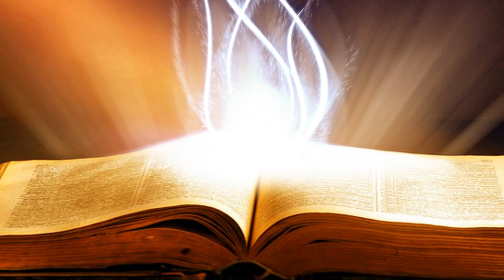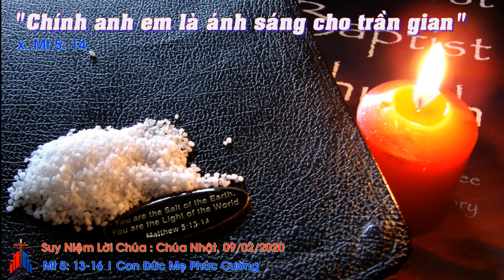Suy Niệm Lời Chúa: Chúa Nhật V Thường Niên Năm A, 09/02/2020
Chúa Nhật V Thường Niên Năm A: Xin cho chúng con trở nên như muối và ánh sáng bằng một việc làm cụ thể: Biết quan tâm đến những người đau khổ, bệnh tật, nghèo đói nhất là những người thân trong gia đình của chúng con.
Hình ảnh thứ hai là ánh sáng: Nếu không có ánh sáng của mặt trời, nhân loại, cỏ cây, muôn thú sẽ sống ra sao? Chắc chắn chúng khó phát triển và tồn tại.
Từ những hình ảnh trên, Chúa Giêsu muốn mời gọi chúng ta sống để làm chứng cho Chúa và đem tình yêu của Chúa đến cho những người chưa nhận biết Chúa là Đấng tốt lành và luôn yêu thương nhân loại.
Vậy làm thế nào để mỗi người chúng ta trở thành muối và ánh sáng? Chúng ta hãy thực hành điều Chúa dạy cách cụ thể như lời ngôn sứ Isaia đã nói: “Chẳng phải là chia cơm cho người đói, rước vào nhà những người nghèo không nơi trú ngụ, thấy ai mình trần thì cho áo che thân, không ngoảnh mặt làm ngơ trước người anh em cốt nhục?”.
Yêu thương, quan tâm những người thân trong gia đình và những người nghèo khổ cần đến sự giúp đỡ của chúng ta, thì một cách nào đó, chúng ta đã trở thành muối và ánh sáng để lan toả tình yêu của Chúa đến cho người khác.
Lạy Chúa Giêsu, xin Chúa ban cho chúng con mỗi ngày biết thực thi những lời Chúa dạy. Xin cho chúng con trở nên như muối và ánh sáng bằng một việc làm cụ thể: Biết quan tâm đến những người đau khổ, bệnh tật, nghèo đói nhất là những người thân trong gia đình của chúng con.  Amen.